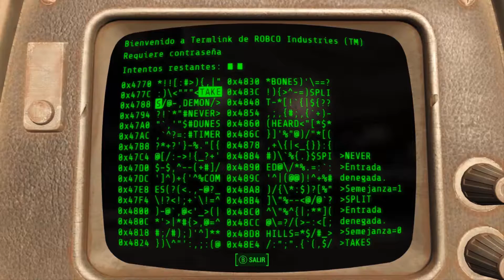Fallout 4 Lets Play #16 - Descubriendo Diamond City - DarkBeider Gameplay